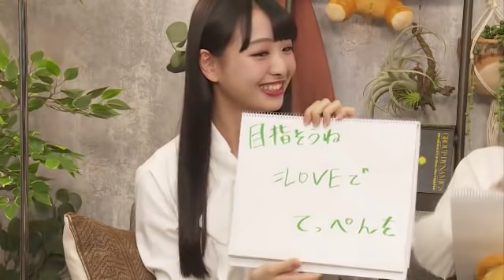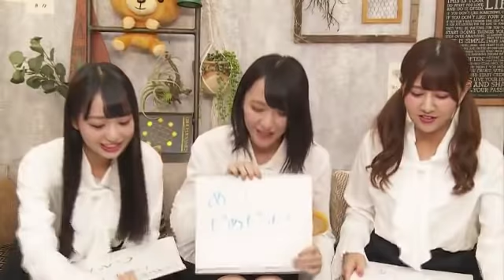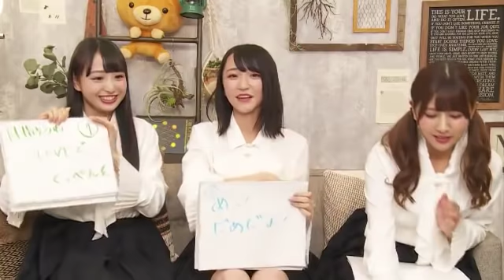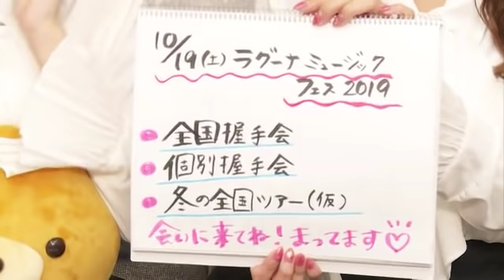イコたいむ（第50回）瀧脇笙古、野口衣織、佐竹のん乃 20191015 (=LOVE,イコラブ)